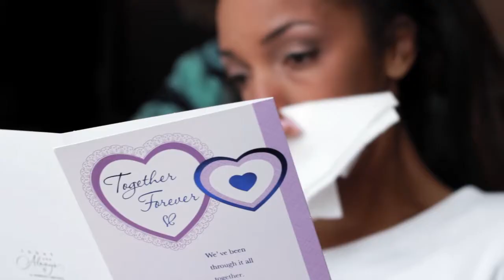King Plow Arts Center Wedding: Line In The Sand - Michael & Shayzon's Trailer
After 14 years of marriage they are renewing their commitment to the line they drew in the sand, Your hope for long lasting love will be renewed when you watch Michael and Shayzon's soon coming story.

3Ring is Atlanta's uncommon alternative to wedding videography. Our documentary style wedding film is as unique as it is entertaining and we're continue to make matron's of honor jealous that our brides found us first.